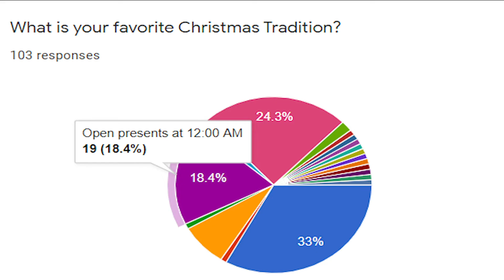POLAHS Polls - Favorite Holiday Tradition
Everyone is doing it... happy holidays!